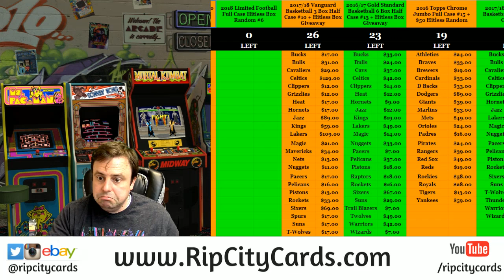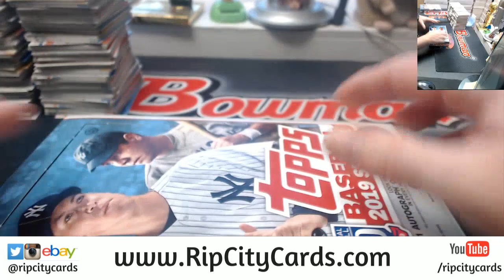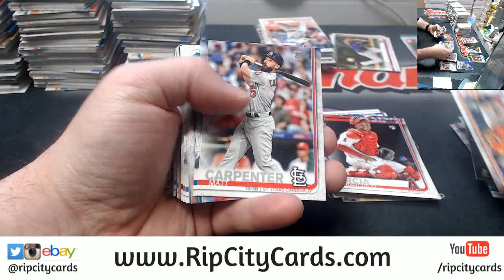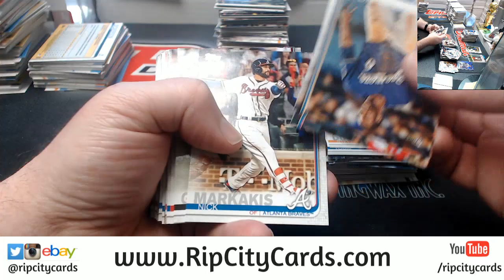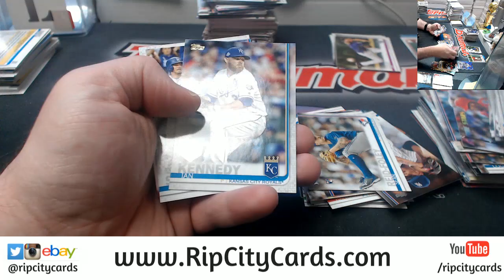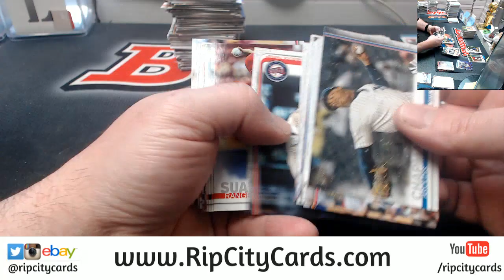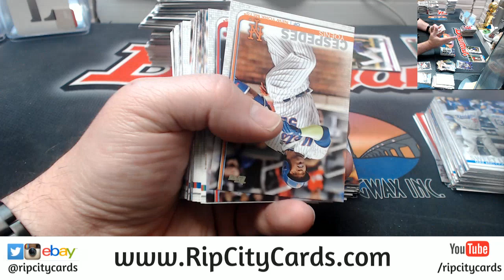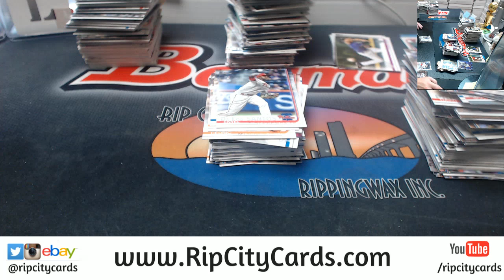2019 Topps Series 1 Hobby 6 Box #3 EBAY